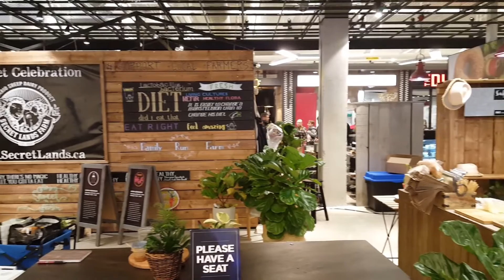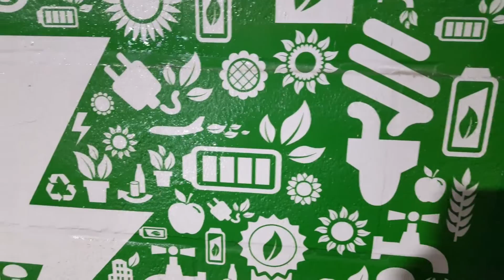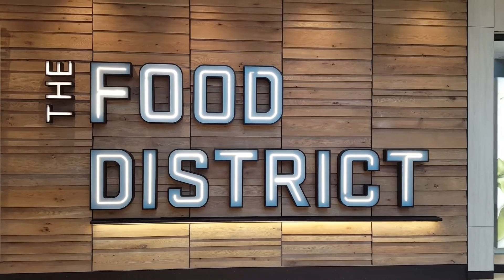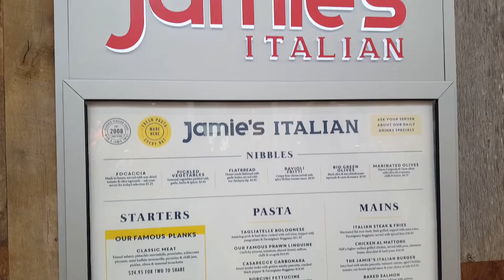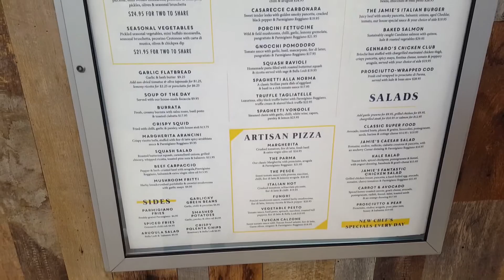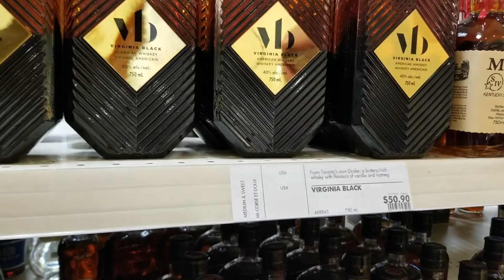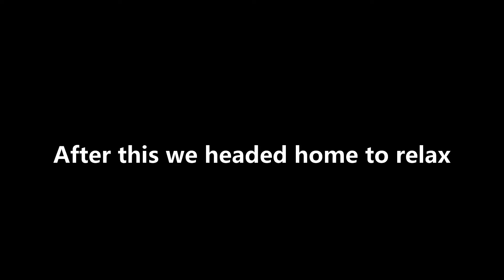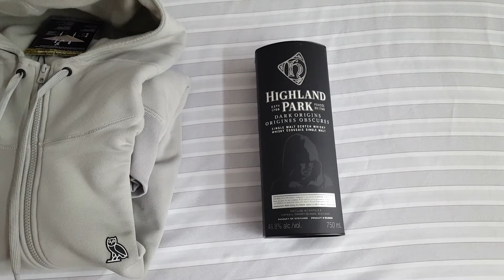Jude's Birthday Vlog, OVO Store & Mother's Day Brunch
We hope you enjoyed seeing how we celebrated Jude's Birthday and Mother's Day.

Jude and Michelle